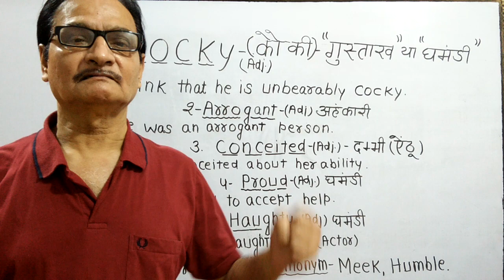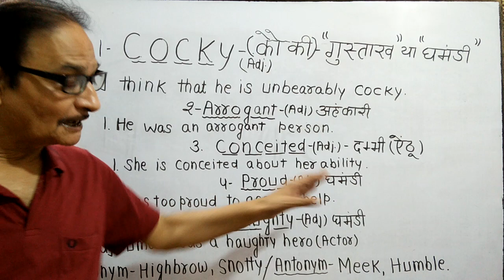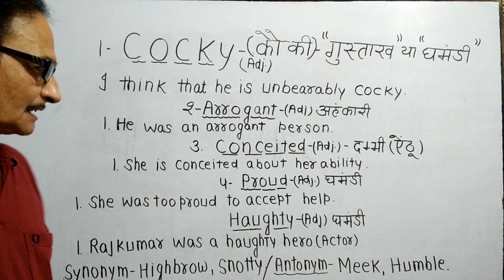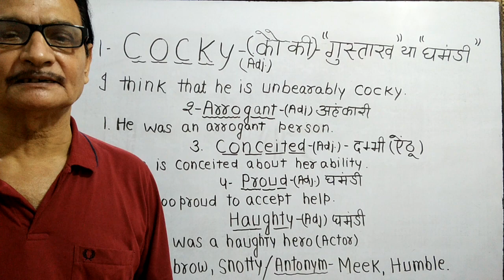Word of the day "Cocky"